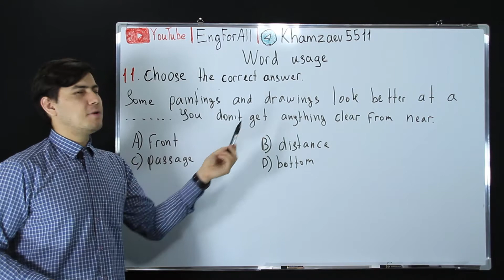WORD USAGE 11 (DTM 2019)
Some paintings and drawings look better at a You don't get anything clear from near.
A)front      B)distance
C)passage  D)bottom